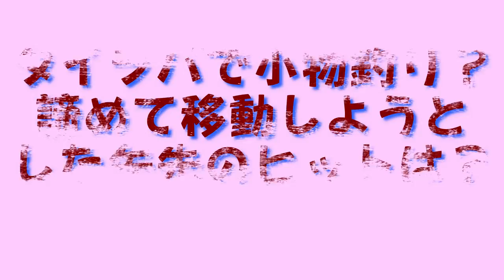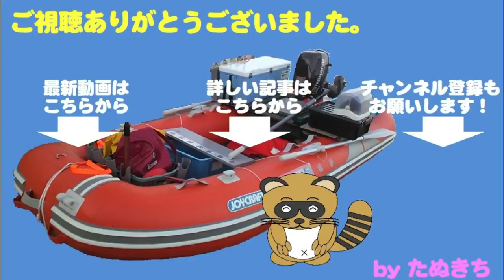タイラバで小物釣り？諦めて移動しようとした矢先のヒットは？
この日も鯛ラバで真鯛を狙います。
しかし釣れるのは小物ばかりです。
諦めて大移動しようとした矢先、ヒットした魚は？